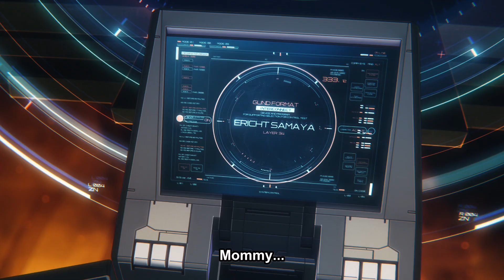Gundam Witch From Mercury is Unintentionally Hilarious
Mobile Suit Gundam: The Witch From Mercury is the first TV Gundam series to air since Iron Blooded Orphans and is currently airing during the Fall 2022 anime season. It's a decent mecha / giant robot and original anime, but it's definitely got some issues when it comes to the writing. It takes a lot of cues from Revolutionary Girl Utena, but that doesn't automatically make it good. Fortunately the direction is pretty great as well as the OST, so it's go some things going for it.

Gundam Witch From Mercury is an anime from the fall 2022 anime season, alongside anime like chainsaw man, bleach, bleach thousand year blood war, bleach 2022, bleach tybw, mob psycho 100 3, golden kamuy s4, spy x family part 2,  my hero academia season 6, the eminence in shadow, reincarnated as a sword, bluelock, urusei yatsura 2022, and many more. This is a review of Gundam Witch. This is a review of Gundam The Witch From Mercury. This is a reaction to gundam the witch from mercury. Gundam The Witch From Mercury OP reaction. gundam the witch from mercury review. Gundam Witch OP. Gundam Witch From Mercury OP. gundam witch ed. Gundam Witch From Mercury ED. Suletta. Eri. Miorine. This is a review of Gundam Witch From Mercury. - totoellini